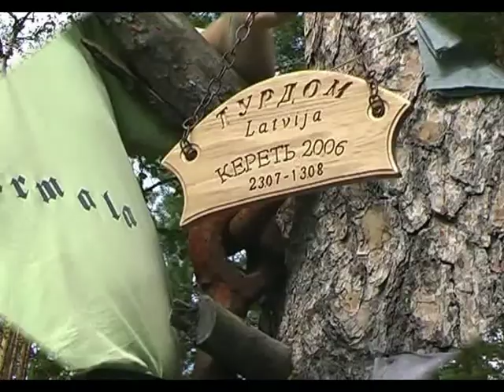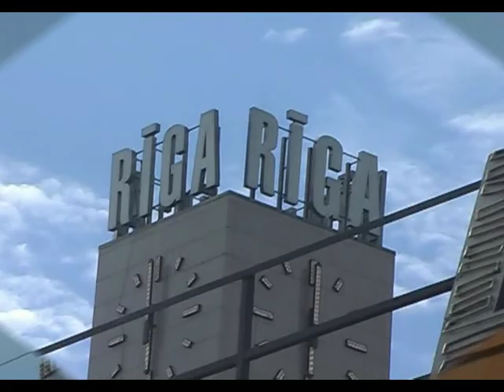Кереть - водный поход.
2006 года - водный поход на Кереть, что впадает в Белое море вблизи Полярного круга.
Душевная компания, хорошая река, красивая природа, белые ночи. , что еще надо, чтобы стряхнуть суету города...